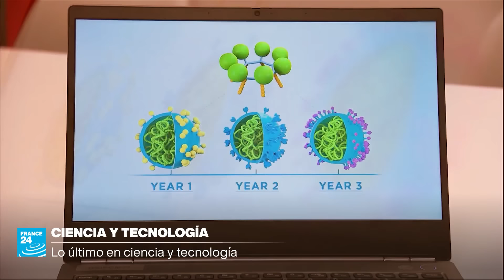Noticias del 2024/08/28 07h30 • FRANCE 24 Español